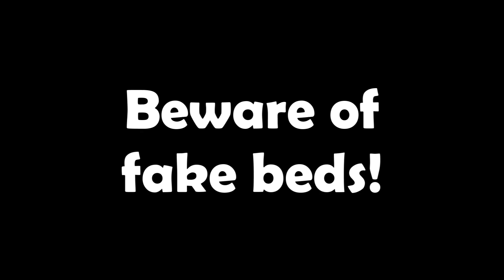Minecraft PSAs #24 - Beds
Is that a bed or a sponge?